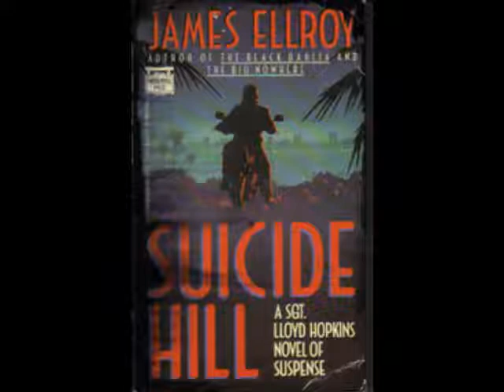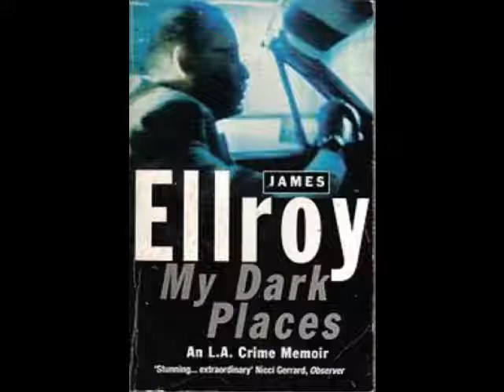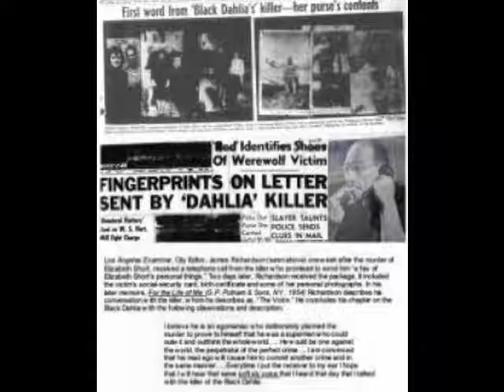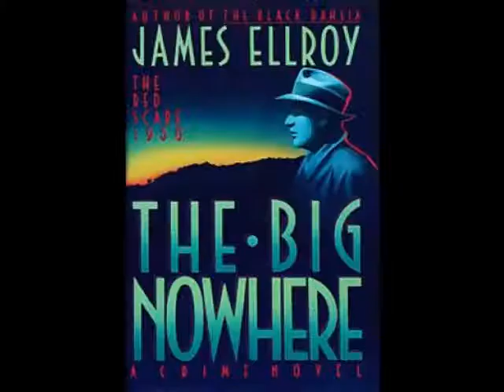City Of Demons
James Ellroy's Los Angeles